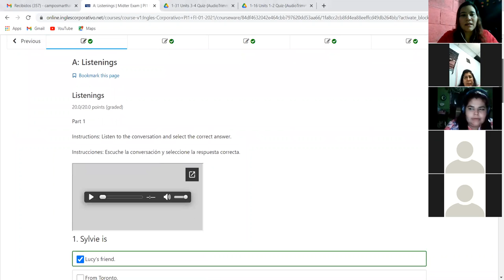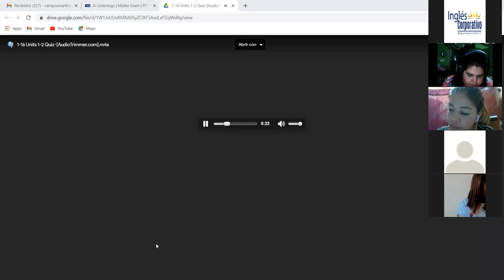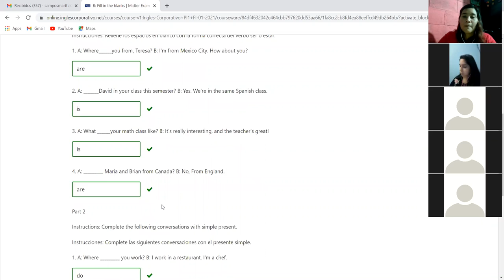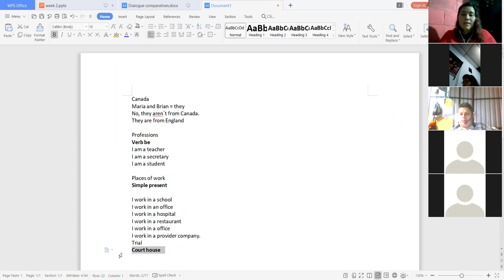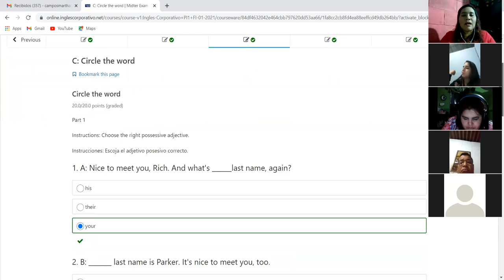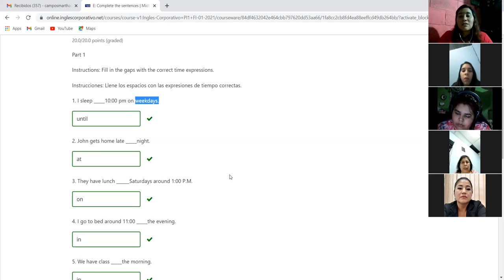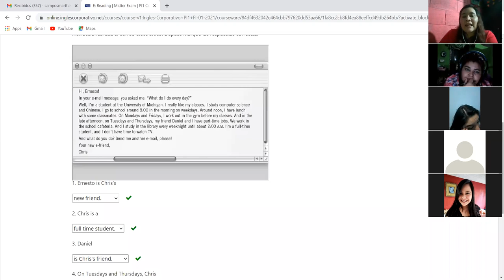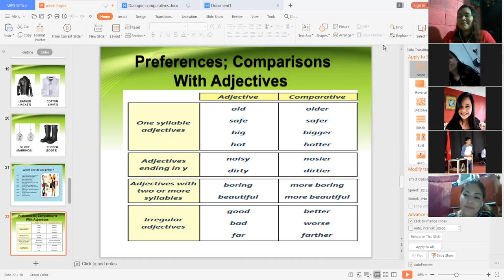Ingles Corporativo-Midterm Test Day 8